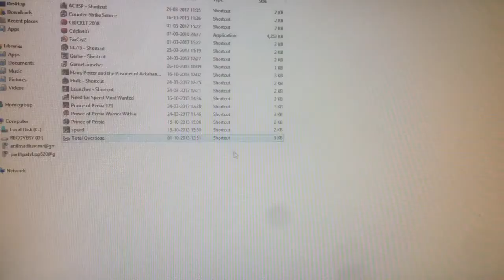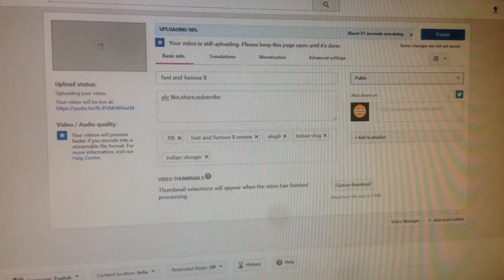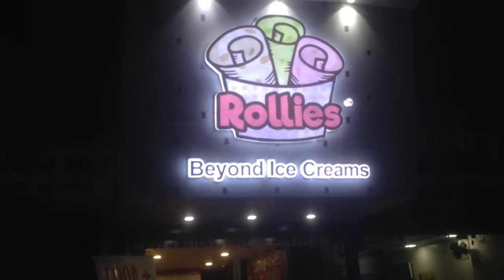Sunday time fun time